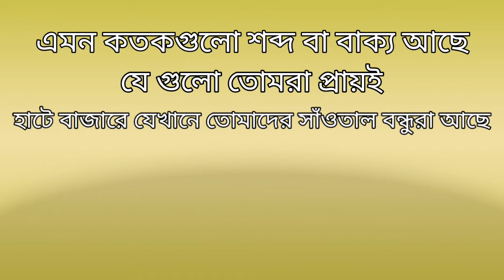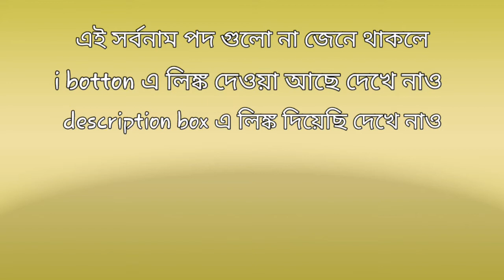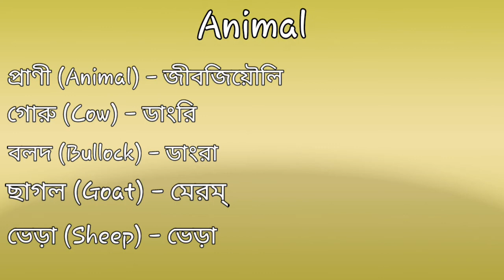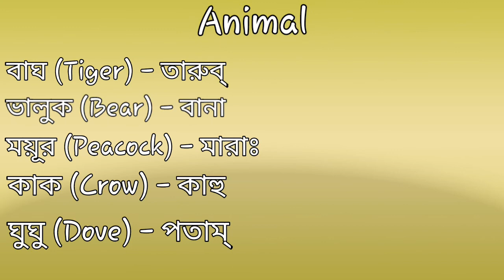সাঁওতালি ভাষাতে প্রায় ব্যবহৃত শব্দ বা বাক্য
Hi friends I am Debjit Hansda, here I have upload a video how to learn santali language, santali language learning in bengali, santali language learning in bengali, santali language.

@Mousumi Murmu

@Apna Santhal